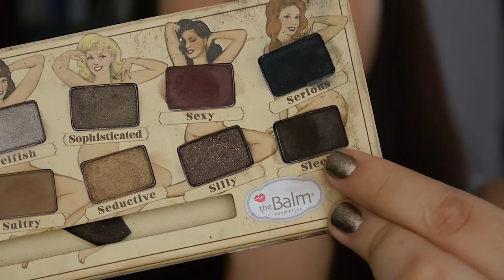Cómo cubrir pedazos calvos + Peinado - Vanessa Bacca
Amores! Aquí está el tutorial para las que me preguntaron por mi peinado. Espero les guste. Las amo!

* Transmito EN VIVO todos los viernes a las 8:00 pm.

*Aquí encontrarás fotos y tutoriales de maquillajes hechos por mi.

 ♥ INSTAGRAM PARA INSPIRARSE
*Aquí encontrarás maquillaje hecho por otras artistas.

 ♥ ♥ ♥ ♥ ♥ ♥ ♥ ♥  Preguntas frecuentes   ♥ ♥ ♥ ♥ ♥ ♥ ♥ ♥